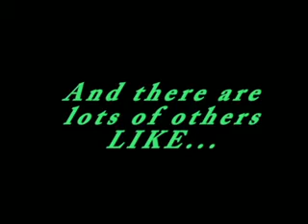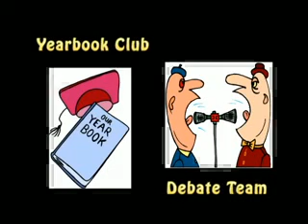All Clubs at Tennent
join some
get involved, youll have more fun. trust me